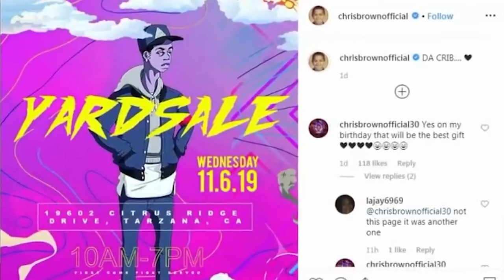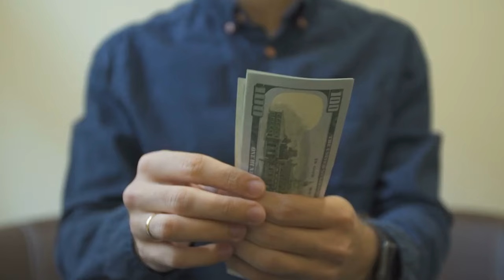Chris Brown’s $4.3 Million Tarzana Mansion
Take a look inside Chris Brown's lavish home in Tarzana!

Written by: Anna Grace
Narrated by: Ross Forrest
Edited by: Umair G

CHAPTERS:
0:00 Intro
0:13 Price/Year/Specs
1:02 Amenities/Features
5:29 Smarthouse Features
6:03 Graffiti
7:27 In the News
9:40 Outro